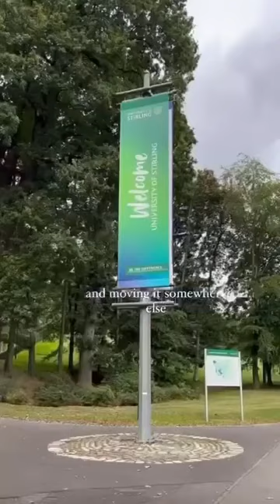If You've Moved Away From Your Hometown...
Here's to everyone who has moved away from their hometown! 💚ThislsStirling